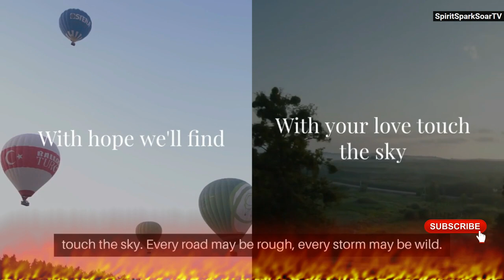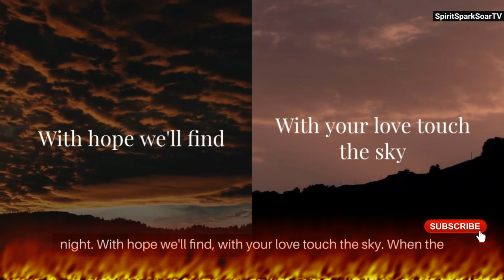Rise Up and Shine: The Ultimate Motivational Anthem for Success | Music Video 2024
Uplifting music
Inspirational songs
Music to inspire
Songs for motivation
Empowering music
Positive songs
Songs to boost your mood
Motivational anthems
Music for achieving goals
Uplifting anthems
Powerful motivational songs
Inspirational anthems
Best motivational music
Songs to inspire success

Are you looking for the best motivational songs to boost your spirit and inspire your journey? This song is perfect for anyone needing a little extra motivation and encouragement. Whether you're facing challenges, working towards your dreams, or just need a positive boost, "Rise Up" is here to lift you up. Discover the power of uplifting lyrics and powerful melodies in this ultimate motivational anthem.

This song is perfect for anyone who needs a little extra motivation, whether you're working on a big project, training for a competition, or just trying to get through a tough day. The lyrics are easy to understand and relatable, making it a great choice for all ages.

Together, we can rise up and achieve our dreams!

Lyrics:

Verse 1:
Woke up today with a fire in my soul,
Gonna climb every mountain, gonna reach every goal.
The world's in my hands, it's a brand new start,
With courage in my veins and a dream in my heart.

Chorus:
Rise up, don't you see?
The power's inside you and me.
Take a step, take a leap,
We'll make our dreams reality.
Stand tall, shine bright,
We're gonna conquer the night.
With hope, with fight,
Together, we'll touch the sky.

Verse 2:
Every road may be rough, every storm may be wild,
But we'll face every challenge with the heart of a child.
With each fall we get stronger, with each tear we learn,
It's the fire of our spirit that will forever burn.

Bridge:
When the shadows fall and the light seems dim,
We'll find the strength to rise again.
Hand in hand, we'll walk the line,
In the darkest hour, we'll find our shine.

Outro:
So let's rise, let's fly, on the wings of our dreams,
With the heart of a lion and the strength of a team.
For the world is ours, and the time is now,
Together we'll make it, we'll show them how.